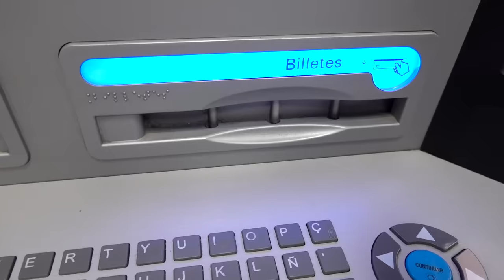TRES DÍAS HACIENDO MI MALETA - ME VOY DE CRUCERO EN FIN DE CURSO / El mundo de Indy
¡Hola Amiguindys! por fin llegó el día más esperado del año. Me voy de viaje de fin de curso a un crucero por el mediterráneo. Espero que os guste mi organización de maleta, compartáis con todo el mundo este vídeo y le déis un gran like.

¡¡¡OS QUIERO!!!